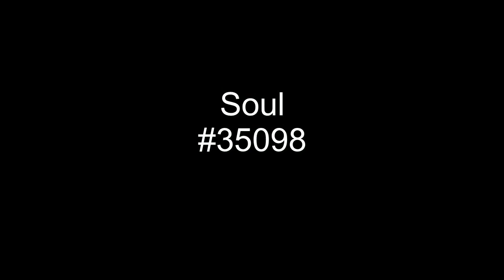Neither One Of Us - Gladys Knight And The Pips - 1973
One of their last recordings for Motown, Gladys Knight And The Pips hit #1 with, Neither One Of Us. It reached #1 week of 3/17/73.